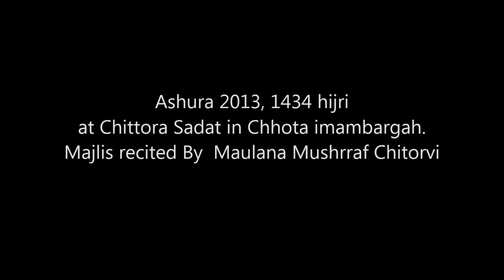Ashura 2013, 1434 hijri Majlis At chittora Sadat in Chhota Imambargah, India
azadari in Chitora